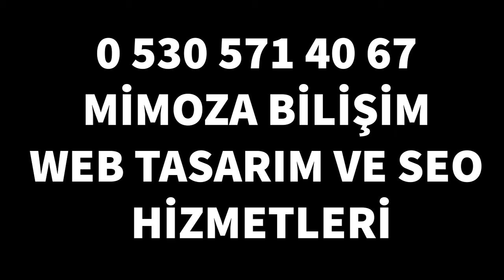Türkiye yakın zaman Bilgisayar Bilimleri 1980-2020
Türkiye'de 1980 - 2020 yılları arası bilgisayar bilimleri